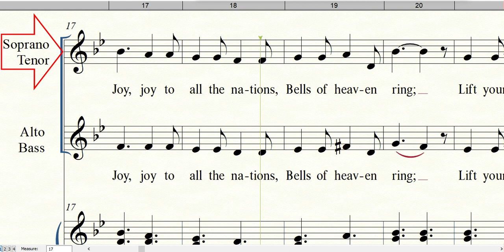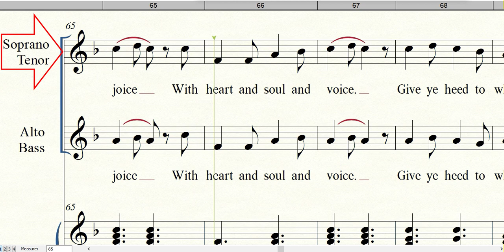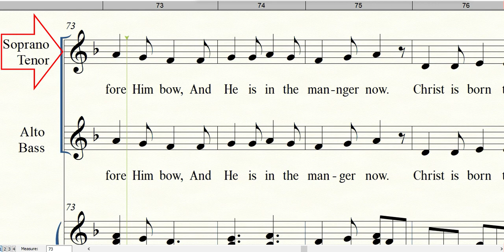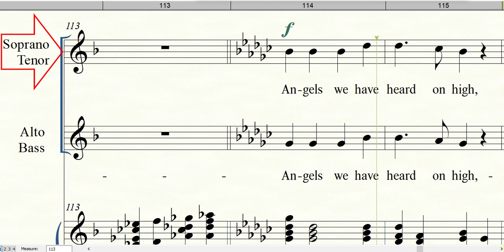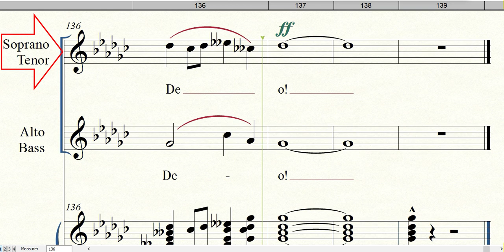SING A SONG OF CHRISTMAS (Shortened Version) | Soprano/Tenor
Words & Music by Marty Funderburk & Doug Little
Arranged by Mike Speck & Tim Parton